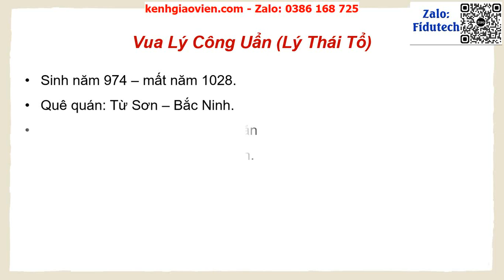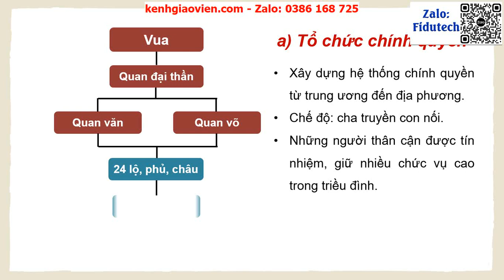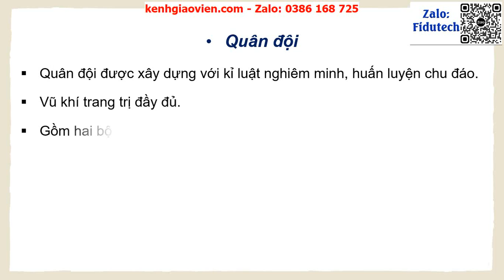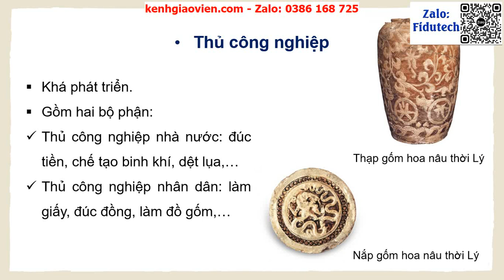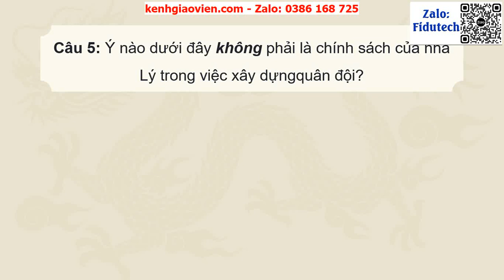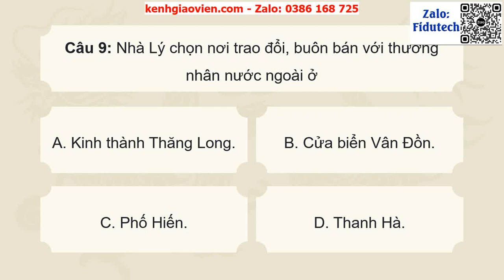Giáo án powerpoint bài 11: Nhà Lý xây dựng và phát triển...| GA điện tử lịch sử 7 kết nối tri thức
Phía trên là giáo án Powerpoint hay còn gọi là giáo án điện tử, giáo án trình chiếu bài 11: Nhà Lý xây dựng và phát triển đất nước (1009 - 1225) | Sách lịch sử 7 kết nối tri thức. Giáo án được làm hướng tới phong cách hiện đại, đẹp mắt để tạo sự hứng thú cho học sinh.
Ngoài ra, chúng tôi có đầy đủ giáo án powerpoint các bài khác trong chương trình sách giáo khoa lịch sử 7 kết nối tri thức. Tin chắc rằng: Khi sở hữu bộ giáo án này, việc dạy của thầy cô sẽ trở nên nhẹ nhàng và đạt hiệu quả tốt.